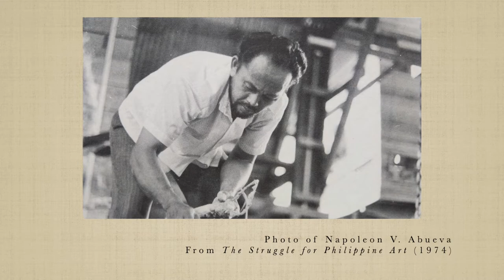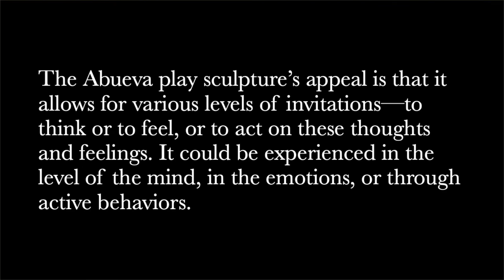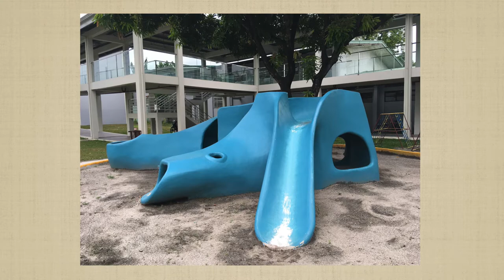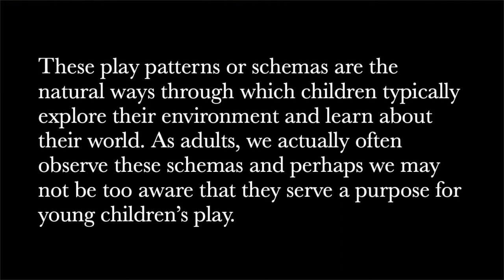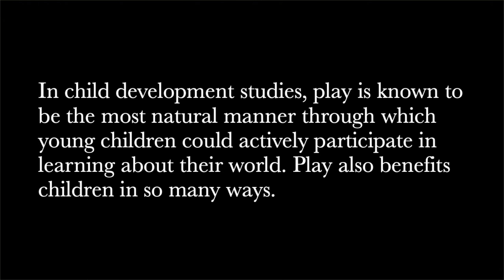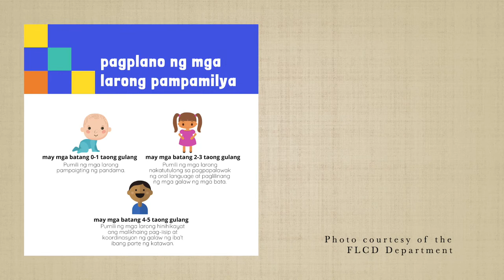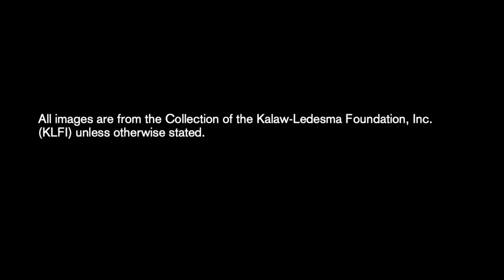BRIDGING THE GAP | Charla Santiago-Saamong on Napoleon Abueva's Play Sculpture | UP DAS & KLFI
The speaker for this episode of 𝘉𝘳𝘪𝘥𝘨𝘪𝘯𝘨 𝘵𝘩𝘦 𝘎𝘢𝘱: 𝘝𝘪𝘦𝘸𝘴 𝘢𝘯𝘥 𝘝𝘰𝘪𝘤𝘦𝘴 𝘰𝘯 𝘢𝘯 𝘈𝘳𝘵 𝘊𝘰𝘭𝘭𝘦𝘤𝘵𝘪𝘰𝘯 is University of the Philippines Professor Charla Rochella Saamong. Referencing Napoleon V. Abueva's Play Sculpture (ca. 1960) from the collection of the Kalaw-Ledesma Foundation, Inc. (KLFI), Asst. Prof. Charla discusses the importance of play in child development. Here, she recalls a similar work by Abueva at the UP Child Development Center (UP CDC) referred to by many as the "blue whale," (1960) a giant slide beloved (and perhaps much missed these days) by its students, parents, faculty, and staff.  The Blue Whale and the Play Sculpture from the KLFI Collection are consistent with some of National Artist Abueva's large body of works, which are characterized by playfulness and functionality.

Charla Rochella Santiago-Saamong is an Assistant Professor at the  UP College of Home Economics Department of Family Life and Child Development and an early childhood teacher in the UP CDC under the same Department. Asst. Prof. Saamong obtained her Bachelor’s Degree in Family Life and Child Development in 2008 and her Master’s Degree in Psychology in 2013, both from the University of the Philippines. She has been in the teaching profession for 13 years and has worked with both government and private institutions on projects about children and families.

This video is part of a series of 10 episodes presented from 18 January to 28 February 2021 on the works of artists Nena Saguil, Julie Lluch, Ofelia Gelvezon-Tequi, and Napoleon Abueva. The speakers are Patrick Flores, Flaudette May Datuin, Charla Rochella Saamong, Mark Louie Lugue, Ma. Rita Gudiño, Maricor Soriano, Eufracio Abaya, Tessa Maria Guazon, Angela Baguilat, and Norma Respicio.

𝘉𝘳𝘪𝘥𝘨𝘪𝘯𝘨 𝘵𝘩𝘦 𝘎𝘢𝘱 is titled after a chapter in Purita Kalaw-Ledesma and Amadis Ma. Guerrero’s book 𝘛𝘩𝘦 𝘚𝘵𝘳𝘶𝘨𝘨𝘭𝘦 𝘧𝘰𝘳 𝘗𝘩𝘪𝘭𝘪𝘱𝘱𝘪𝘯𝘦 𝘈𝘳𝘵 (1974). It annotates the public outreach efforts of the Art Association of the Philippines, an organization of artists founded by Kalaw-Ledesma in 1948. The title resounds at present, where remote teaching and learning continue to be observed. Educators have emphasized the importance of “bridging the gap,” or compensating for the challenges posed by distance education in the time of a pandemic. Offering voices and views, the program is an attempt to ease transactional distance by establishing presence and connectivity, in the midst of our virtual encounters with art and others.

This initiative is made possible through the support of UP Diliman OICA.

UP Diliman Department of Art Studies

Kalaw-Ledesma Foundation, Inc. (KLFI)